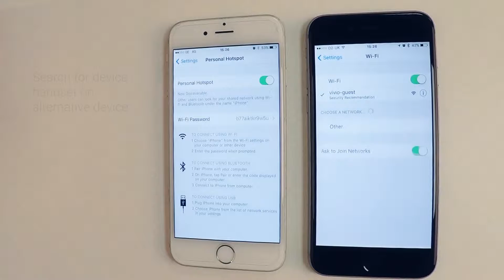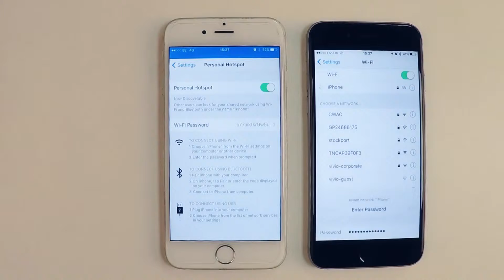iOS Tethering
Vivio help you to keep connected with this simple guide to Tethering your iOS Apple iPhone.

Step 1 Tap Settings to get to this screen
Step 2 Tap Personal Hotspot and turn on
Step 3 Search for device handset on alternative device.
Step 4 On the device you wish to tether you will now see the mobiles name displayed
Step 5 Enter the password that is shown on the personal hotspot